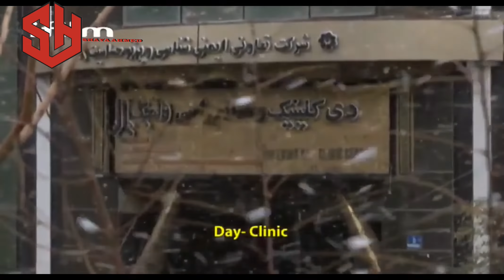SARBANI TARAN سه‌ربانی تاران 18